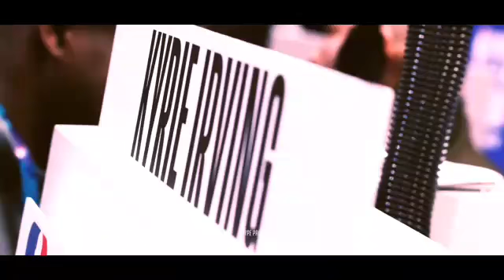Kyrie Irving Ransom (Nets Hype)